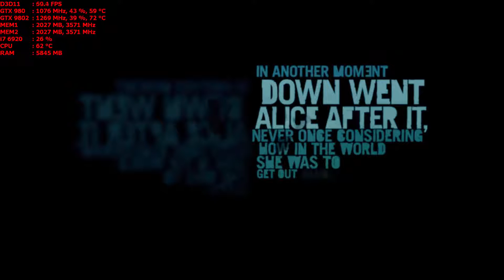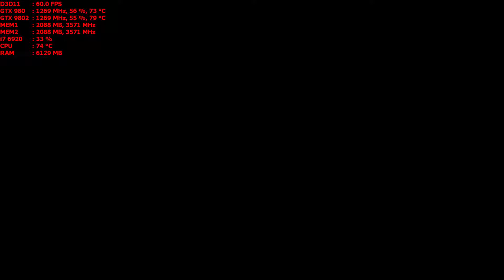Farcry 3 1440p gtx 980 sli PC max settings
Laptop gaming
32 gig ddr4
I7-6920 HQ
Windows 10
Captured with shadow play
Maxed settings